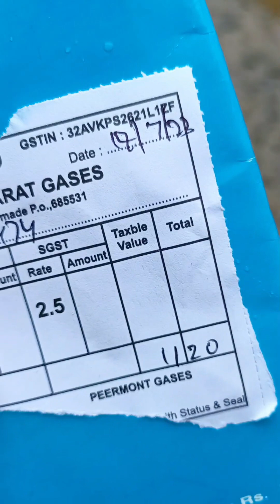കുക്കിംഗ് ഗ്യാസ് തീർന്നാൽ ഇതാണവസ്ഥ| Cooking gas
പാചക വാതകം തീർന്നു.